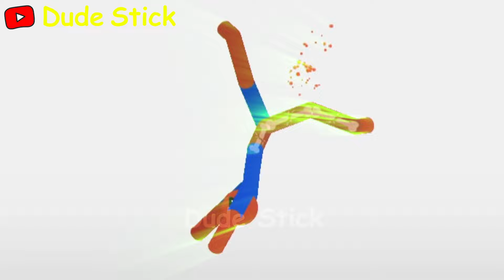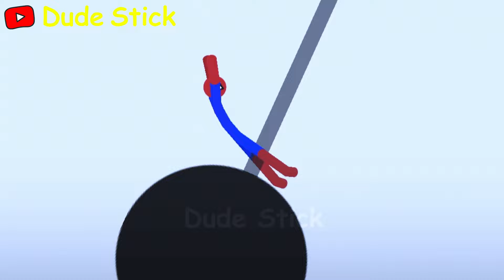Best Falls | Stickman Dismounting compilation of funny moments